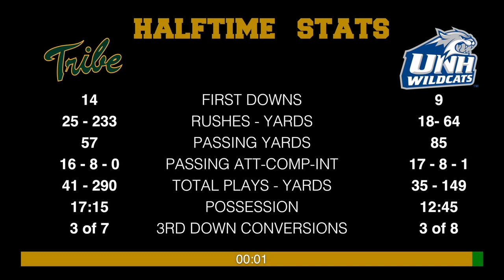Tribe Football 2015 - Game Recap vs. New Hampshire